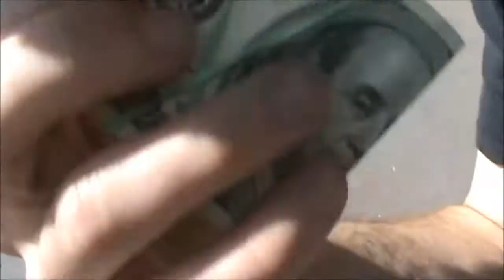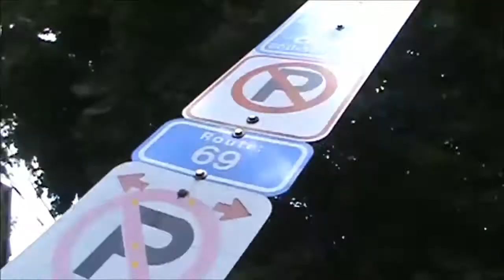welcome to the oyster world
sometimes there is nothing better to do, than welcome all it is that built you, and move blindly forward.